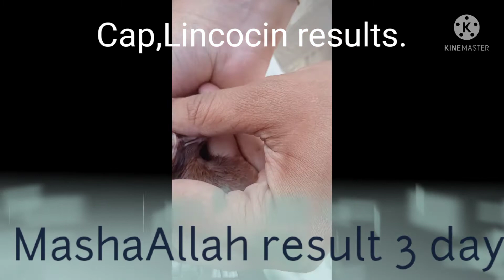pigeon information Aankh or nazla result 99% agya hai 3 days || part 2 result Alhamdulillah..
Aankh or nazla result 99% agya hai 3 days main || part 2 result Alhamdulillah

 Friends mery youtube channel par aap ko birds ki tips aur nuskho ki videos dekheny ko  milen gi aap kindly meri videos ki notification ka liya channel ko subscribe Karin aur bell icon ko all Karin thanks for watching my channel
more..
My channel